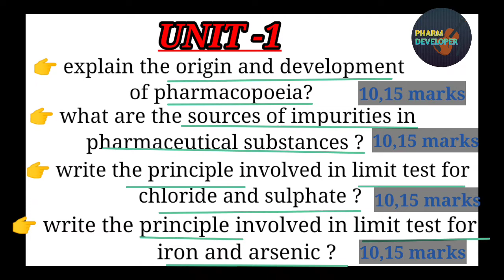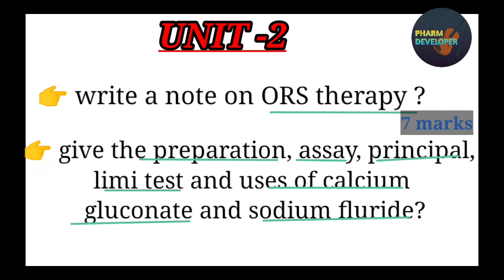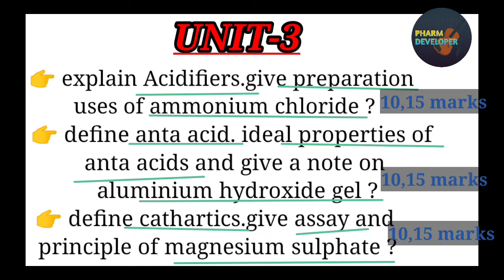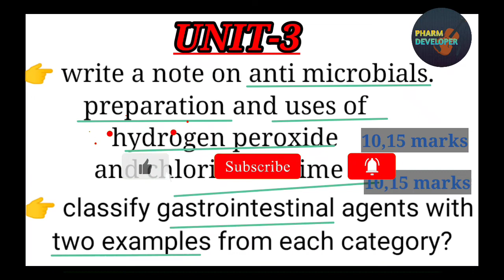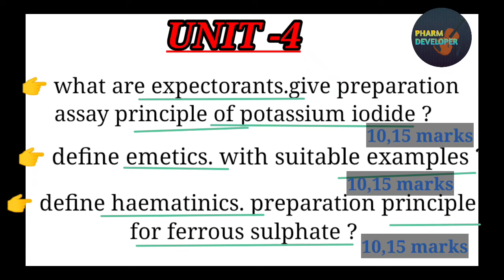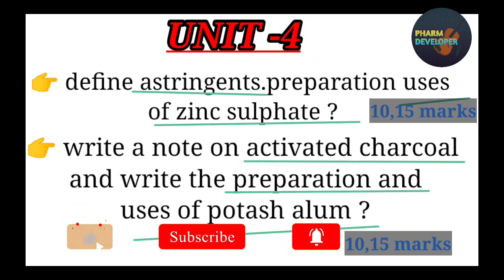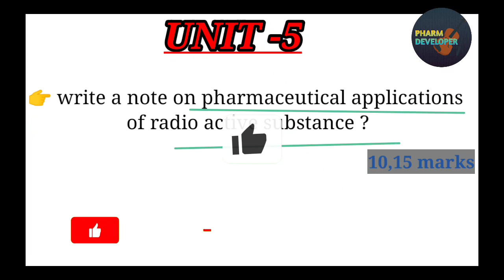pharmaceutical inorganic chemistry || most important questions|| telugu||b pharm 1sem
In this video I given important questions of this subject so plz don't neglect my questions because idid an effort to prepare these questions so plz do hard work.
Thank you 🙏pharmaceuticalinorganicimpquestions